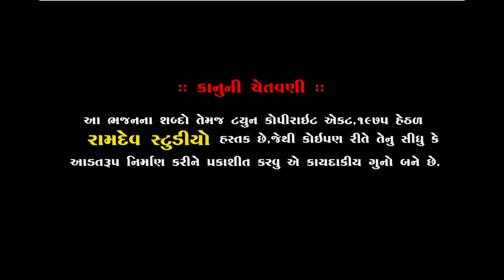રામદેવપીર નો હેલો || બિરજુ બારોટ || હસિયા ઉસ્તાદ || Birju Barot ||સંતવાણી|| Ramdev Studio Dharpipla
★Singar :- Birju Barot
★ Music Label:- Ramdev Studio-Dharpipla
★ Sound :- Ashok Sound
★Palce : Surendranagar
★Date :

  ★Surendra nagar Santvani 2020★

                     PIPLIDHAM OFFICIAL